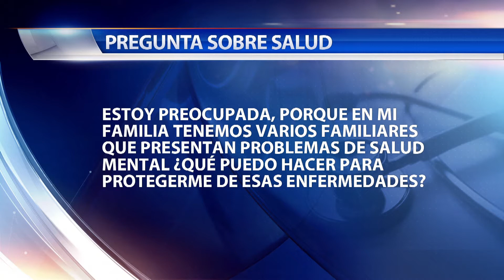Pregunta de Salud Mayo 7, 2021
¿Que puede hacer para proteger su salud mental? El departamento de salud del condado de Oklahoma City le responde esta pregunta en el segmento de salud.